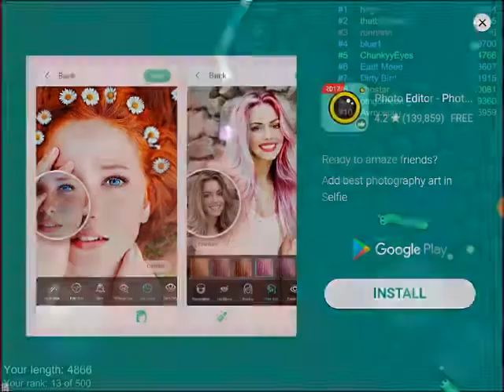Slither.io [FREAKING LOVE THIS GAME!!]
I'm a sneky snek